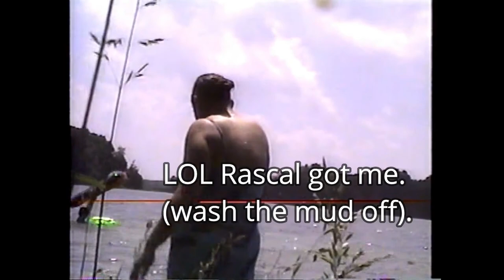To The Swimming Hole With Rascal Raccoon VHS Video Vault Series 2005 SW Michigan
~Flashback to the year 2005. We're going swimming. Spring is in the air and I am in the mood for a swim.

 The lake that we lived on wasn't the best lake for swimming so we'd walk down to the other lake where there's a secret swimming hole few know about.  It is a tiny county property without a boat dock. There may never be a public access put in here because one was put in on the third lake over. To get your boat to this lake you have to drop your boat in at the other place and drive your boat through the channel. Not many homes here. Nice and quiet. It did not used to be so quiet. The Stanton's across the lake enjoyed motocross. When I was very little I thought I was hearing chainsaws. A family member told me it was the dirt bike champion Jeff Stanton. Funny story but true. Growing up I would drive the snow mobile across the lake with my sister to sled on their hill. We'd hitch a dog sled on for the snow sleds and my sister would ride on the back. I love this place.
  Rascal Raccoon was Zeb's pet. Zeb is my friends' boy. I felt bad for that baby raccoon.
Apparently the fish were very hungry on this beautiful day. I could not float in the water to relax without the fish bumping me and nipping at me. Both embarrassing and comical.

00:00 Intro
00:08 Start
0:30 Trail to the lake
01:29 Kenyan lake
02:00 Stanton's property (Motocross Champion)
02:24 hop in, the water's fine
05:48 Baby Raccoon calling
06:11 Big fish Bites a sissy
06:54 Rascal take a raft tour
08:46 Wait for it... Rascal claws me
09:43 Time to head back
09:59 Smell butt
11:00 Back through the woods
12:18 We're home (for now)
12:35 Next time on my series The Golden Gate Bridge and Alcatraz

Next time on my VHS VIDEO VAULT Series, we watch some of Dad's crazy videos. You won't believe what I found. If you like Cheech and Chong you'll like Dad and Marti adventures.

MAIL:
SHLISA SHELL